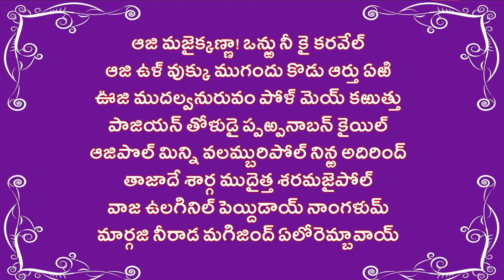*తిరుప్పావై 4వ పాశురం - చిన్న శ్రీమన్నారాయణ రామానుజ జీయర్ స్వామివారి మధుర గళం లో*🙏🙏🙏